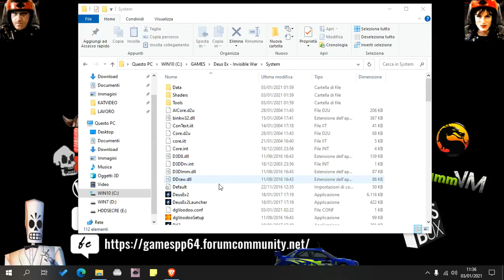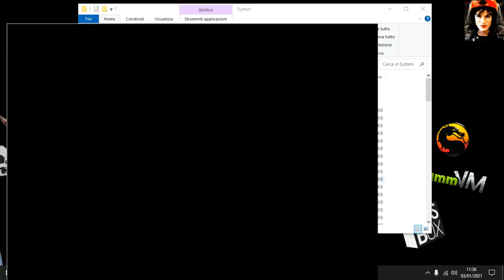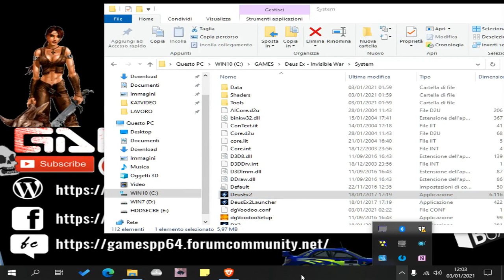DEUS EX: INVISIBLE WAR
DEUSEXWAR/ procuratevi cd o iso, installate normale, applicate patch “dxiw_12_patch.rar” , da portare alla versione del gioco 1.2, inserire altra patch “Setup_DX2VisibleUpgrade_Full_1.2.0” , (SE DA ERRORE DX2, dovete rimuovere la spunta alla sola lettura del file dx2.exe) dgvoodoo procuratevi dgvoodoo estrarre i 3 file della cartella MS nella cartella del gioco, poi copiare dgvoodoocpl.exe selezionate .\ per il gioco, per tradurre in ITA serve questa patch “Deus Ex Invisible War Traduzione ita by zutury.rar”, attivare poi i subs tramite opzioni da estrarre nella cartella del gioco